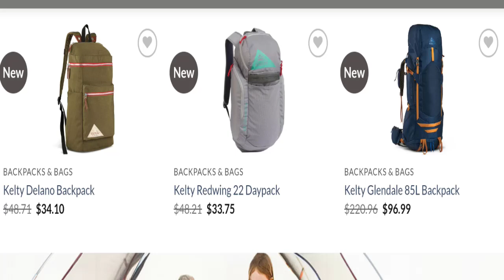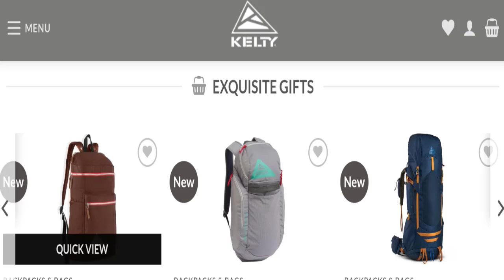Kelty Camping Reviews: Watch Unbiased Review Here!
Do you want to know about Kelty Camping Reviews? Watch this video till end because in this video you will get to know about the legitimacy of the site. Friends, this is not our website. In case, If you have experienced any fraud over this website then watch this unbiased review video till the end, We will share the way to get your money back.

1. How to Refund on PayPal? Step-By-Step Guide on the Refund Policy

2. How to get a refund for a fraudulent credit card transaction

3. How to check whether a product is genuine or not?